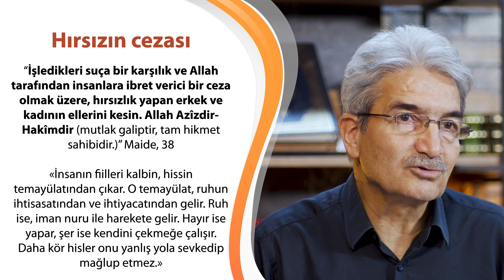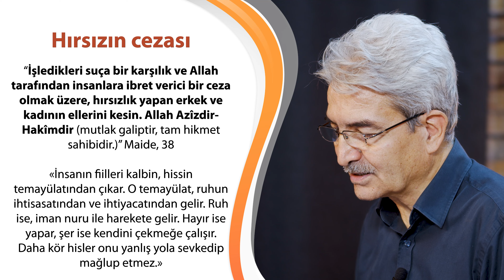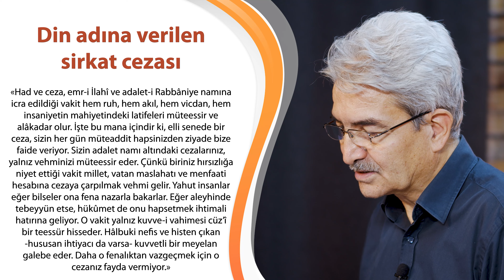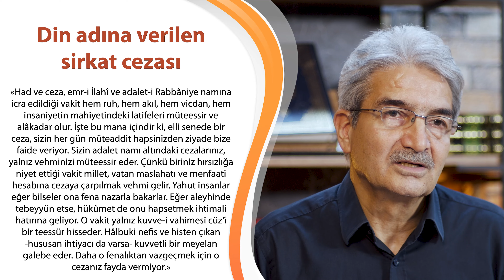Hırsızın elini kesmek (Bediüzzamanın Fıkıh Dünyası 32. Bölüm) Prof. Dr. Şadi EREN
Bediüzzaman Said Nursi tarafından telif edilen Risale-i Nur Külliyatı, ülkemizde ve dünyada geniş bir rağbete mazhar olmuş, ilgiyle ve dikkatle okunmuştur, okunmaya da devam etmektedir. Bu külliyat, her şeyden evvel bir Tefsir ve Kelam kitabı olmakla beraber, 6000 sayfalık geniş muhtevasında diğer İslami ilimlerin meselelerini de görmek mümkündür.
Değerli bir Tasavvuf profesörümüzle risaleler üzerine konuşurken bana şöyle demişti: “Ben şahıs olarak Nur camiası içinde biri değilim. Kendi alanım olan Tasavvuf açısından külliyatı araştırdım, karşıma muhteşem bir tasavvuf eseri çıktı. Gördüm ki, Risale-i Nurda tasavvufun âlâsı var!”
Benzeri bir durumu, bu çalışmada ele aldığımız Fıkıh ilmi için söyleyebiliriz: Risale-i Nur bir Fıkıh kitabı değildir, ama muhtevasında Fıkıh ilminin nice meselelerine yer verilmiş, okuyanları bu cihetle de aydınlatılmıştır. Risaleleri okuyan biri, sıkça Fıkıh kavramlarına muhatap olacaktır. Bu da o kişiyi Fıkıh meselelerine âşinâ yapacak, böyle bir alt yapıyla o kişi Fıkhın diğer konularını daha kolay öğrenebilecektir. Öte yandan Risalelerden öğrendiği kıymetli yorumlar, isabetli ölçüler ve küllî kaideler kendisine geniş yelpazeli bir vizyon sağlayacak, hayatın akışı içinde karşılaştığı durumlara çözümler üretebilecektir.
Bediüzzaman, Şafiî mezhebindendir. Ama eserlerinde bunu öne çıkarma gayreti asla söz konusu değildir. Yeri geldikçe -başta Hanefî mezhebi olmak üzere- diğer mezheplerin görüşlerine yer vermiş, meselelerin çözümünde onlardan da yararlanmıştır. Dolayısıyla bu çalışmada sunulan Fıkhî çözümler, “bir mezheb âliminin kendi mezhebi zaviyesinden değerlendirmeler” olmayıp, bir İslam âliminin insanımıza sunduğu reçetelerdir.
Çalışmamızda Risale-i Nur külliyatında serpilmiş durumda olan Fıkhî meseleleri, Fıkıh ilminin verileri ışığında ele aldık. Bunu yaparken yer yer mütemmim bilgiler sunduk. “Kelamdan maksat, mananın ifade edilmesidir” fehvasınca ele aldığımız meselelerin anlaşılır hale gelmesine dikkat ettik. Zaman zaman -bir vecizenin çerçevelenip tablo olarak sunulması misali- çerçevelemeye gayret gösterdik. Büyük ölçüde muvaffak olduğumuzu sanıyoruz. Çalışmamızın Usul-ü Fıkıhta ve Fıkıh’ta ufuk açıcı olacağını düşünüyor, efkar-ı âmmenin istifadesine ve takdirlerine sunuyoruz.